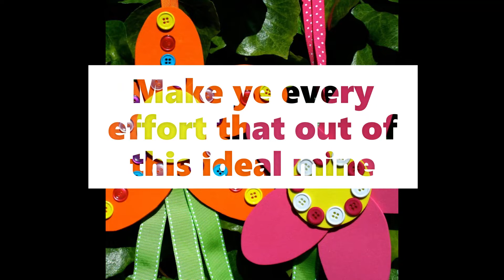Power of Reflection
"O people of Baha! The source of crafts, sciences and arts is the power of reflection. Make ye every effort that out of this ideal mine there may gleam forth such pearls of wisdom and utterance as will promote the well-being and harmony of all the kindreds of the earth."   — Bahá’u’lláh